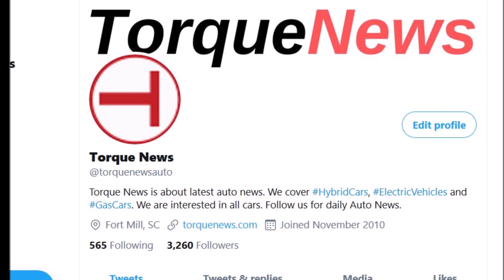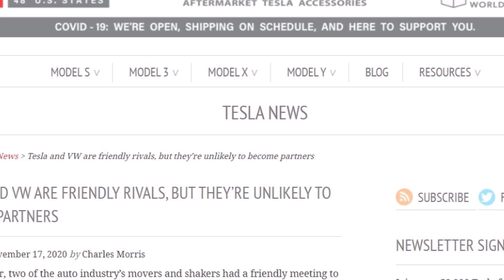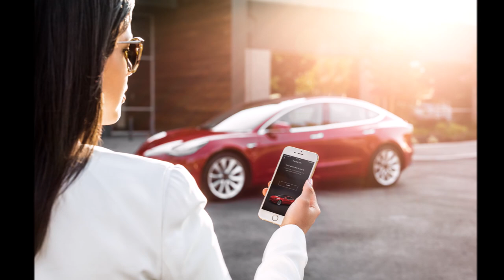Tesla and VW Are Friendly, But Unlikely To Be Partners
Tesla and Volkswagen are friendly rivals, they are unlikely to become partners despite the camaraderie between Elon Musk and Herbert Diess.

In September when Tesla CEO Elon Musk visited Giga Berlin factory, on the way back his plane at Braunschweig Airport where he met with the VW's chairman Herbert Diess and together with him test drove VW's new ID.3 electric vehicle.

Torque News has welcomed the friendly relations between rival leaders, like the Tesla CEO Elon Musk and VW chairman Herbert Diess, who also advertise their mutual respect. While at time some people, including Torque News, thought that this particular meeting may lead to some deal or a partnership, Herbert Diess later wrote that no deal was discussed between Tesla and VW.  “Just to be clear: We just drove the ID.3 and had a chat - there is no deal/cooperation in the making,” Diess posted on Linkedin shortly after the meeting.

Charles Morris has published an interesting article on Evannex.com discussing a couple of good arguments against the likelihood of seeing a Tesla-powered Volkswagen, Audi, or Porsche on the Autobahn anytime soon. For one thing, it’s been tried before.

For example, Daimler in 2008 and Toyota in 2010 already did have some partnerships with Tesla. "However, as Tesla grew, the major automakers began to see it as a competitor, and quietly ended their cooperation with the company. The Daimler and Toyota EVs were compliance cars that the companies sold in small volumes and discontinued after a couple of years. Both firms developed their own sources of batteries and terminated all ties with Tesla. Both realized enormous profits when they sold their stakes," Morris writes.

He also notes that "Around the world, car buyers tend to be loyal to their local brands, but Tesla’s brand is a monster, and beating it will require convincing consumers that the home team’s offering is a better vehicle (not a rebadged version of the same thing). Let’s put it this way: German car buyers will happily choose an Audi or a Porsche over a Tesla if they’re convinced that it contains better technology, preferably locally-developed.

"It’s also worth noting—and Elon would surely agree—that the best cars are designed as integrated systems, in which all the components are optimized to work together. Dropping a Tesla battery pack or motor into a VW or an Audi doesn’t sound like the best way to build a world-class vehicle."